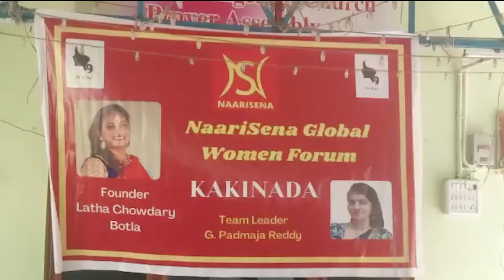కాకినాడ లో నిరుపేదలకు పలు రకాలైన వస్తువులు పంపిన చేసిన నారీసేన ఉమెన్ ఫోరమ్ సభ్యులు